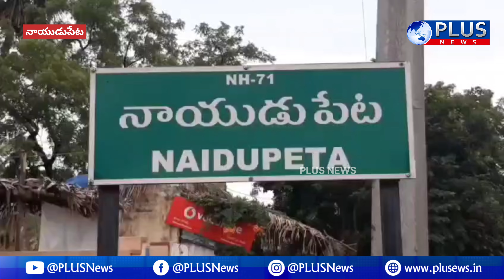నాయుడుపేట డెలివరీ కార్యాలయంలో అగ్నిప్రమాదం!fire accedent!PLUS NEWS NAYUDUPETA